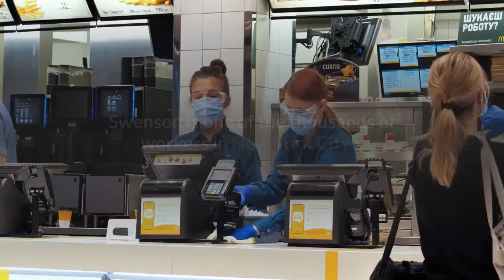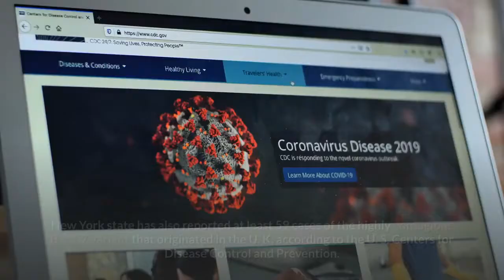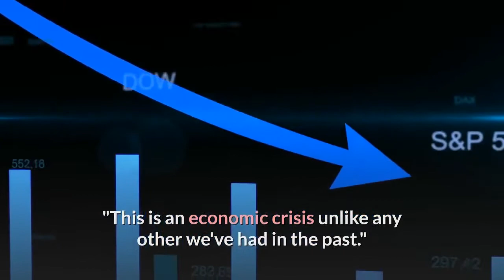'All we're doing right now is purely to stay alive' Indoor dining has its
NEW YORK – Billy Swenson is waiting for the call back. It's been about 11 months since he was furloughed from his serving job at a Midtown Manhattan restaurant. At the beginning, the time away from work was a welcome break. Some days before the pandemic, he was on his feet for 12 hours, also working in catering when jobs arose. Now, things are dragging on. "Unemployment does not scratch the surface of the money we used to make," he said. "Sitting here making a quarter of what we used to make … that has been very stressful and there's been not much relief."Swenson is one of the thousands of workers in New York City's beleaguered restaurant industry hoping to get back to a semblance of normal as indoor dining in the city reopens this week. Last month, Gov. Andrew Cuomo announced that restaurants and bars could allow guests back inside at 25% capacity on Valentine's Day and then on Monday moved up the date to Friday. Governors and mayors elsewhere in the U. S. have also recently reopened or loosened restrictions on indoor dining, including in Philadelphia, Chicago, the Portland, Oregon, area, Maryland's Montgomery County and New Jersey. While new COVID-19 cases are on the decline in New York City, similar to the rest of the U. S., they remain at higher levels than when Cuomo shuttered indoor dining in early December, city data as of Wednesday shows. New York state has also reported at least 59 cases of the highly contagious B.1.1.7 variant that originated in the U. K, according to the U. S. Centers for Disease Control and Prevention. The CDC says the U. K. variant could become the country's predominant strain by March. COVID-19 spreads primarily through respiratory droplets during close contact with other people, but it can also linger in the air and spread when people are more than 6 feet apart in enclosed spaces with poor ventilation, the CDC says. As a result, public health experts agree that dining outside, with better air flow, has a much lower risk compared to indoors. But the return of indoor dining comes at a pivotal time in the industry's economic recovery from the COVID-19 pandemic as many restaurants remain holding on by a thin rope, workers, owners and advocates say."It's just been such a challenging situation," said Andrew Rigie, executive director of the New York City Hospitality Alliance. "This is an economic crisis unlike any other we've had in the past."Swenson, 28, has been living in New York for about five years, also working as an actor. The pandemic has led to auditions drying up, too."Not only my serving job, and my survival job, is done but my passion and my career has all been halted," he said. However, Swenson knows he's been one of the lucky ones in the restaurant industry during this time. He was able to get unemployment benefits relatively quickly after being furloughed and has savings to help him get through.